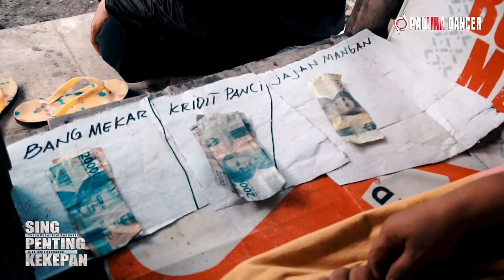SING PENTING KEKEPAN - YAYAN KACER feat BUNDA LINA [OFFICIAL MUSIC VIDEO PAULINA DANCER]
Sing Penting Kekepan
Voc. Yayan Kacer feat Bunda Lina
Cipt. Amin Hermawan

L :
Duwe rabi sisi gampang kesurupan
Rewele udubila setan
Laki teka nganco cangkeme  wis modo
Rai mrengut tangan mah angger mando
Dasar gawat wadon cangkeme loro
Ari sewot bli kena engko engko
W :
Baka ngajak tukar ayu kang meng pasar
Yen pengen lega lurue latar
Bli weruh wong wadon putek nang bank mekar
Tambah panci kriditan durung bayar
Dasare mah lanang cangkeme cupar nembe sadar yen raine dicakar
Reff
L :
Rumah tangga saka gurune laki
Pantangane bli gampang nukari
W :
Sebalike kula sing dadi rabi
tek hargai lamon kakang Nyukupi

L :
Aja kenemenen baka nentokaken
bokat durung bisa ngasilaken
W :
Ora lagi nuntut wajibe wong lanang
Anak rabi kudu mangan kudu jajan

L & W :
Sekiyen mah ayu pada wawuan
Susah seneng sing penting bengi kekepan

PAULINA DANCER
Desa Sukasari Blok Dongkal Kec. Arahan
Kab. Indramayu Contact Show 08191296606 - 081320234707